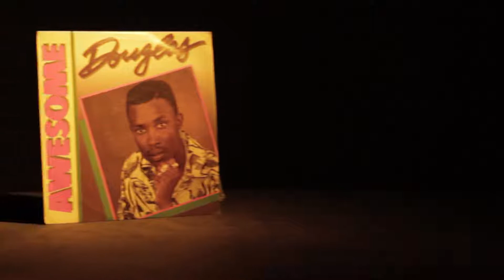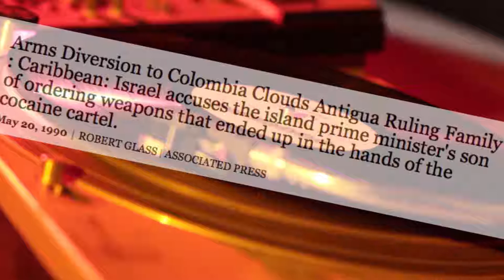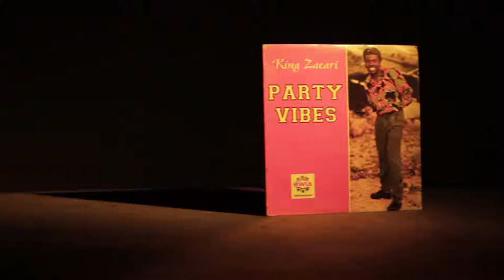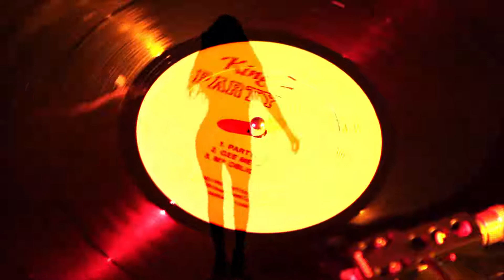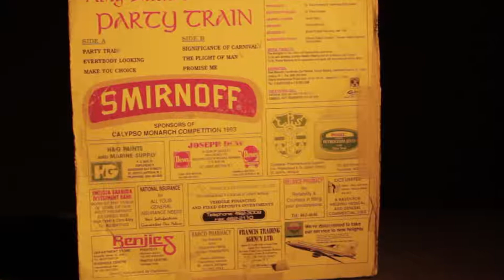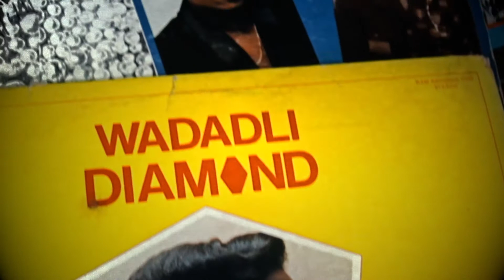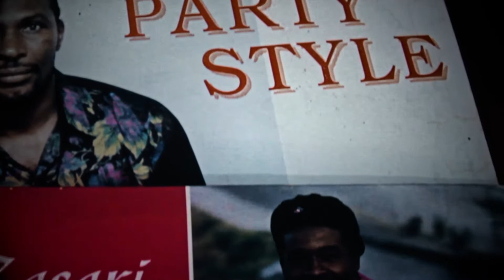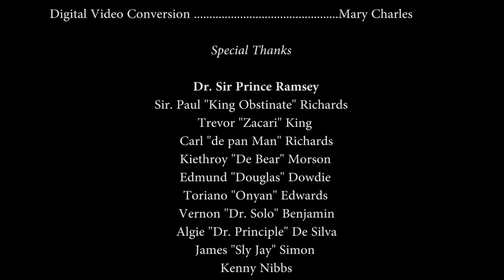THE MUSIC OF SIR PRINCE RAMSEY